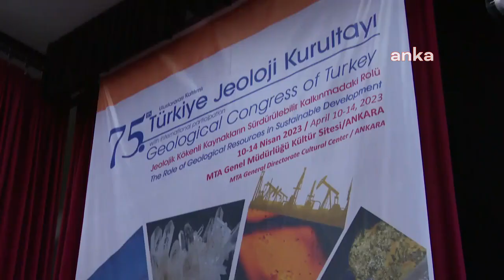Prof. Dr. Naci Görür: “Bir dakika içinde milyonlarca insanımızı gömeceğiz”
75'inci Türkiye Jeoloji Kurultayı, bugün Ankara’da Maden Tetkik Arama (MTA) Genel Müdürlüğü Kültür Sitesi’nde başladı. 14 Nisan’a kadar sürecek kurultayın açış konuşmasını yapan Prof. Dr. Naci Görür, Türkiye’deki deprem gerçeğine bir kez daha dikkat çekti.

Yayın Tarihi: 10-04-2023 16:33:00